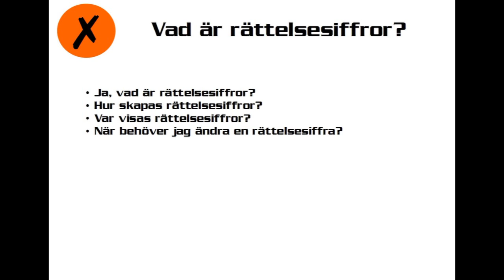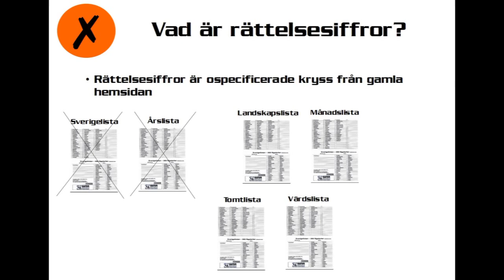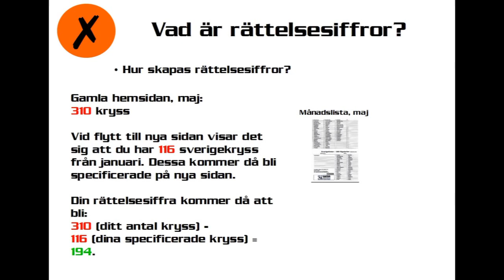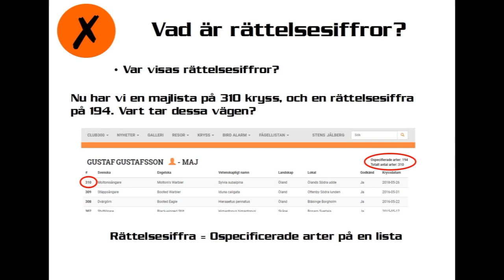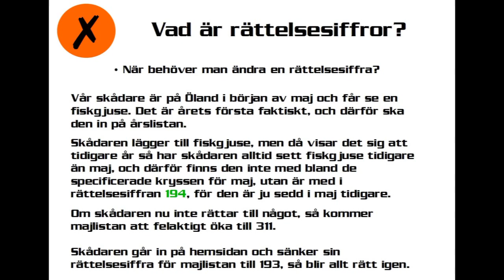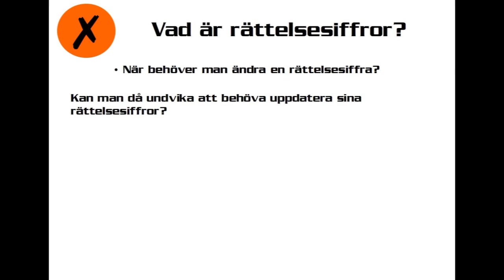Beskrivning av begreppet rättelsesiffror på club300.se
Den här filmen i serien om Club300:s nya hemsida beskriver begreppet rättelsesiffror.

För mer handfasta tips kring hur du använder rättelsesiffror, se övriga filmer i serien om nya